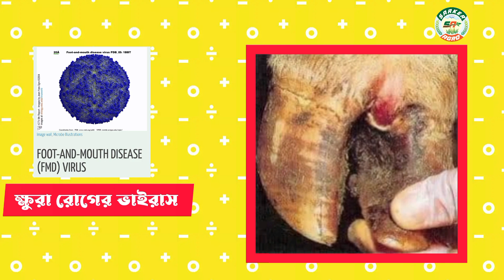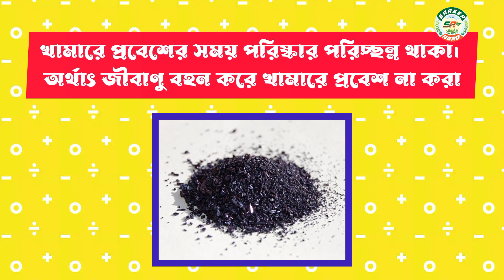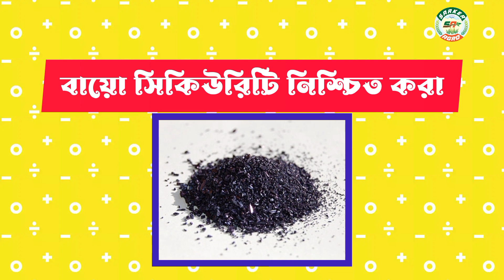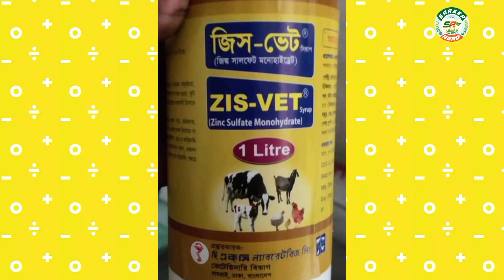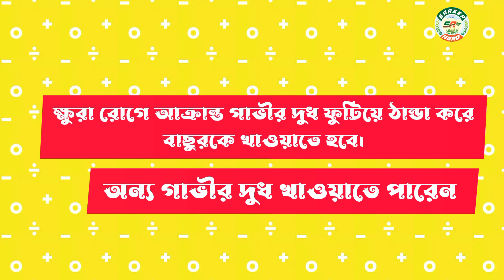বিনামূল্যে/অল্প পয়সায় ক্ষুরা রোগের চিকিৎসা।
fmd বা ক্ষুরা রোগ একটি ভাইরাসজনিত রোগ। এন্টিবায়োটিক ব্যাকটেরিয়ার বিরুদ্ধে কাজ করে ভাইরাসের বিরুদ্ধে নয়। ক্ষুরা রোগের চিকিৎসায় লক্ষণ ভিত্তিক চিকিৎসা করতে হয়।